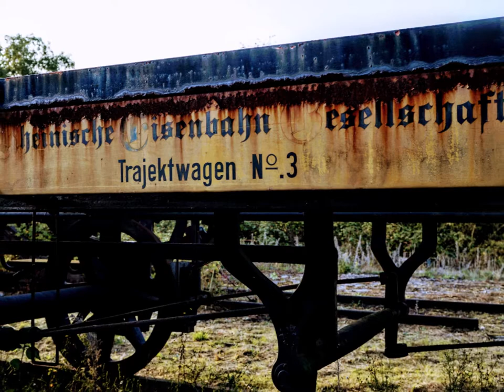F*** ALL THE PERFECT PEOPLE - BAHNWERK GE-BISMARCK